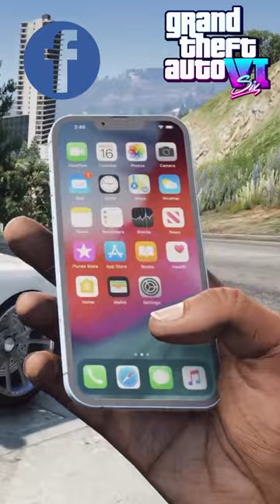Social Media In GTA 6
In today’s Grand Theft Auto 6 video – Social Media In GTA 6